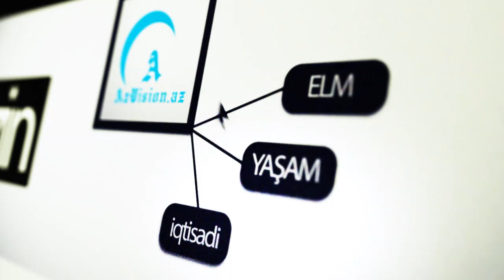NÖVBƏTİ MİTİNQ ŞOUSU – BU DƏFƏ DƏ ALINMADI